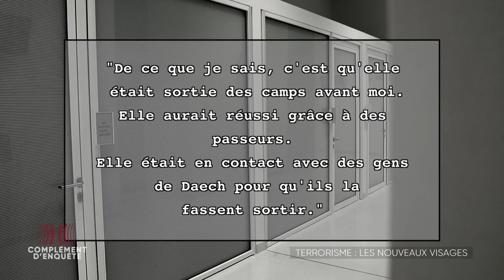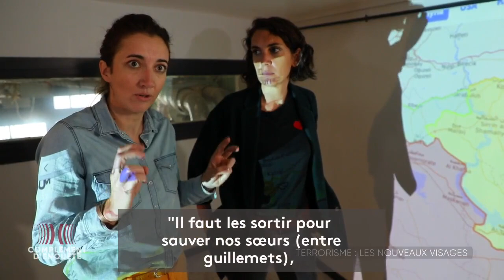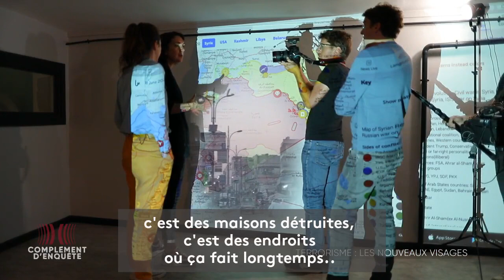Complément d'enquête. Terrorisme : les nouveaux visages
Hayat Boumeddiene, serait en vie ! ComplementDenquete a remonté la piste de la terroriste présumée la plus recherchée de France. C’est la grande absente du procès des attentats de janvier 2015. Veuillez dérouler la barre d'infos. ⬇️

🔴 Terrorisme : les nouveaux visages

📺 Ce soir à 22h50 sur France 2